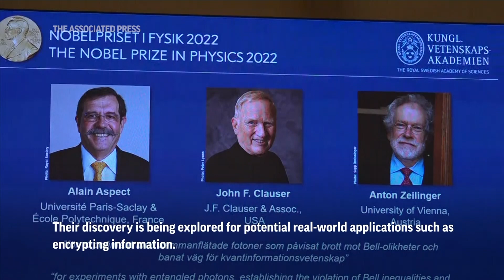Trio wins Nobel Prize in physics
(4 Oct 2022) Three scientists jointly won this year’s Nobel Prize in physics on Tuesday for their work on quantum entanglement. (Oct. 4) (AP video: Terry Chea, Nicolas Garriga, Philipp Jenne)